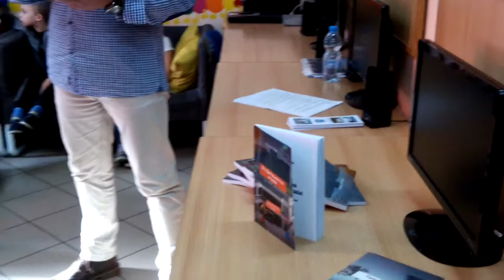Autorskie Spotkanie - Wojciech Walter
Zdjęcia: Pan Adam Gołąb